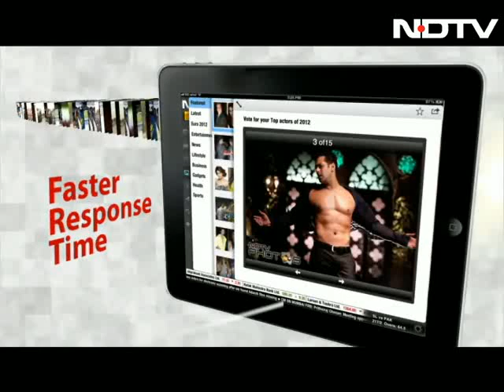Keep the hills alive: Meet the Artificial Glacier Man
When several villages in the lower altitude areas of Leh faced shortage of water due to a glacier melting away fast, 77-year-old Chewang Norphel decided to divert the water from this glacier and store it in mini reservoirs; this, in turn, created artificial glaciers which melted slowly during summers to provide water.